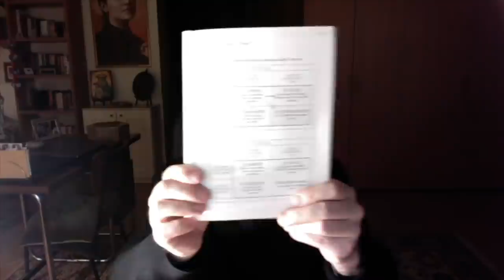Nelle profondità del nostro io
La finestra di Johari e la quadripartizione dell'io. Indispensabile conoscersi e prenderne coscienza per un autentico cammino di crescita, maturazione, conversione e liberazione. Ciclo di catechesi "dal non senso alla vita di cielo", tredicesima puntata, Venerdì 9 Aprile 2021
Per scaricare il PDF con la "finestra di Johari" (quadripartizione dell'io) cliccare sul link: